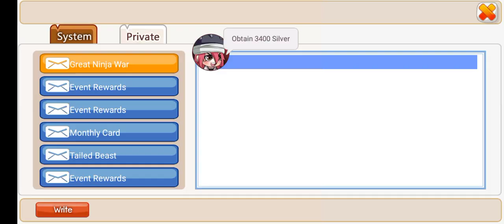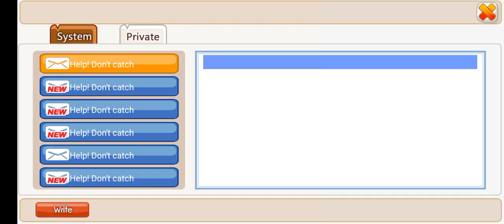DAPET BANYAK NINJA A DAN GOLD DARI GOLD BOX!! TOTAL HAMPIR 1000 GOLD?!!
nick: cykoz
server : 4

link telegram gua buat player ninja heroes new era

grup buat sharing2 tentang ninja heroes new era ya!!!